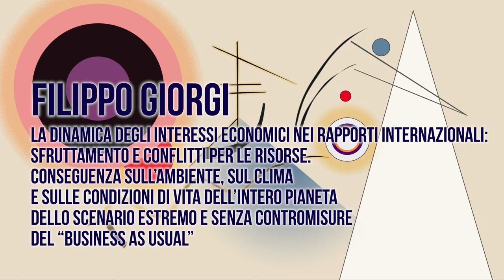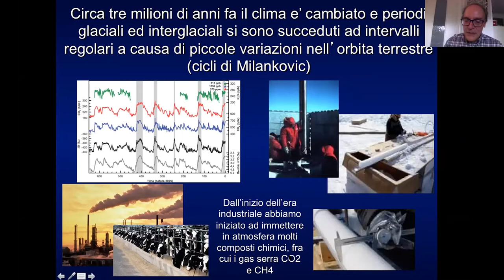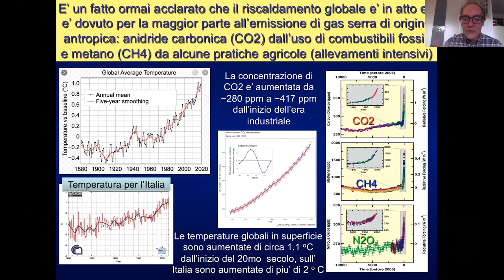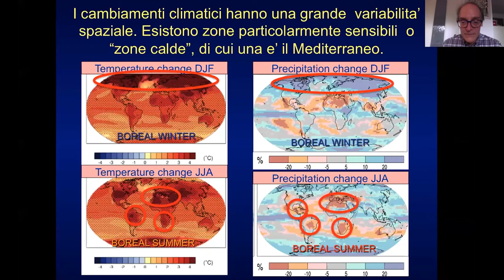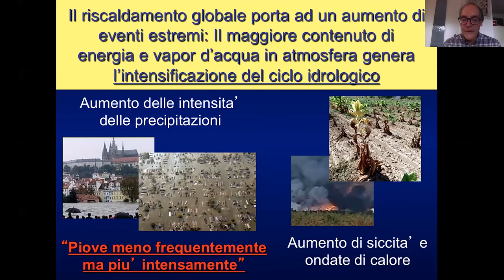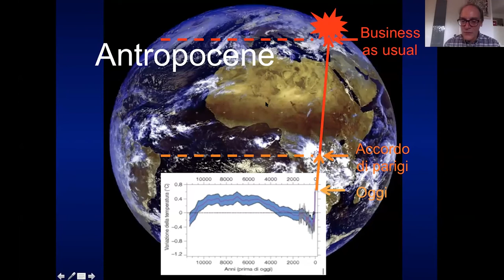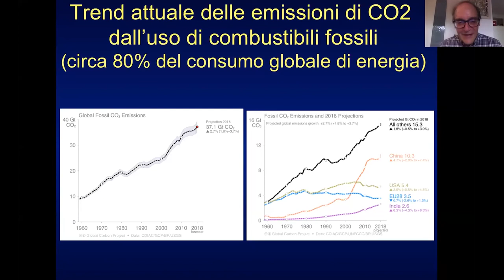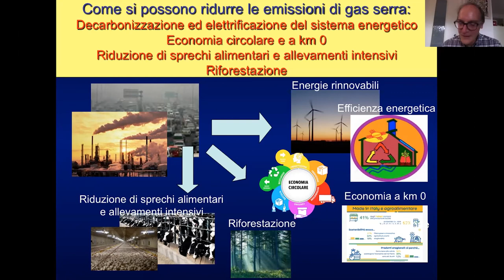Filippo Giorgi - Cambiamenti Climatici. Un'emergenza che non è scomparsa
Filippo Giorgi, fisico, climatologo Premio Nobel per la pace 2007 come membro dell'IPCC, interviene in occasione del quinto incontro del Seminario online insegnanti 2020: "L’agire responsabile fra la memoria dei Giusti e i contesti storici".